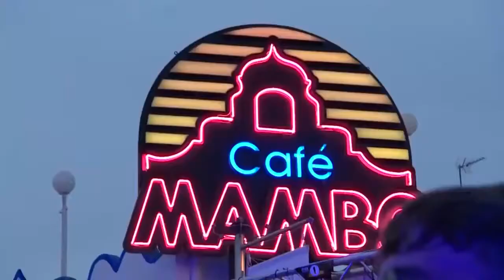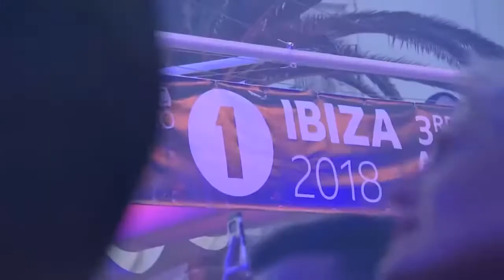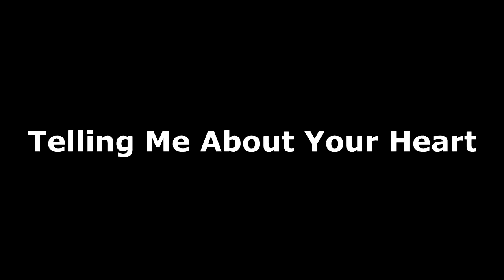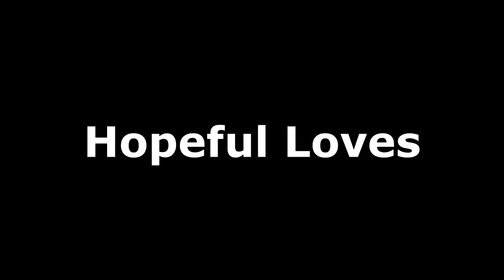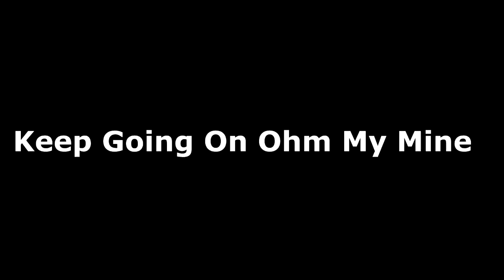FLASHING IMAGES Live Full Concert 2021